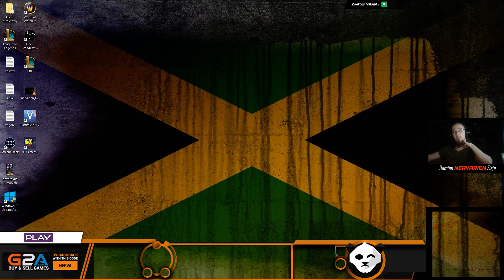NEEKO JUNGLE - NOWA POSTAĆ!